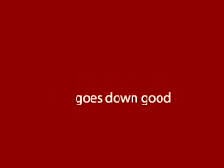Tomato Juice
humm delicious